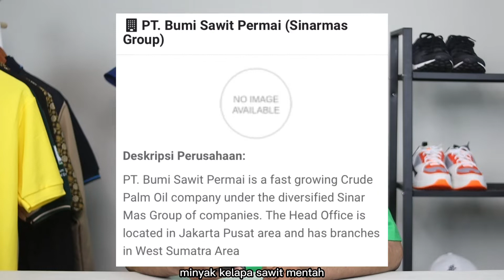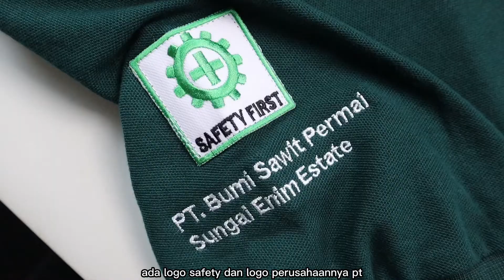Review Seragam Staff Perusahaan Sawit PT Bumi Sawit Permai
Di video kali ini kami akan me-review kaos polo klien kami yaitu PT Bumi Sawit. Yuk kita simak bareng-bareng supaya kalian bisa tahu juga seperti apa sih  Polo dari PT Bumi Sawit.

Untuk order seragam atau informasi lebih lanjut silakan hubungi CS Gudang Seragam di bawah ini :